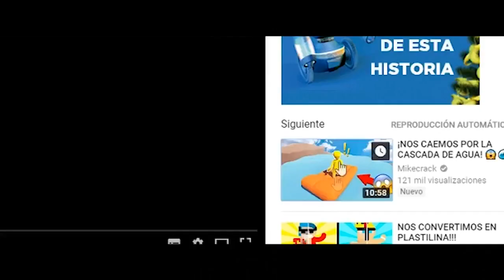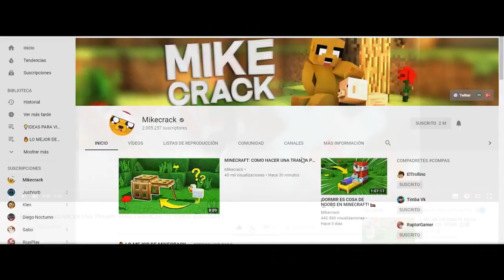¡MIKELLITO! AL REVÉS 😱 *MENSAJES SUBLIMINALES* PARODIA MUSICAL ANIMADA DE FLEXVEGA